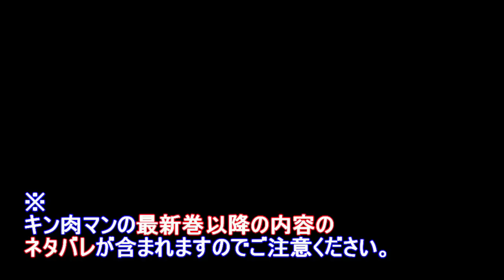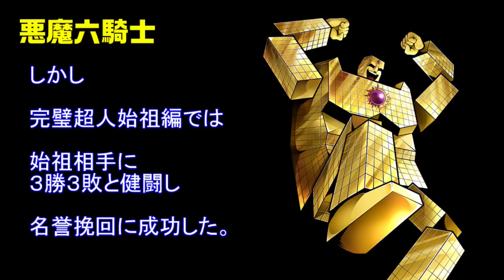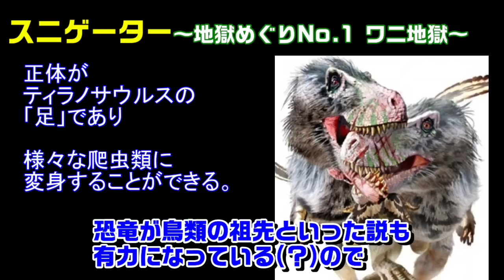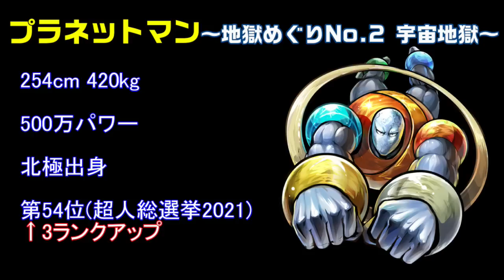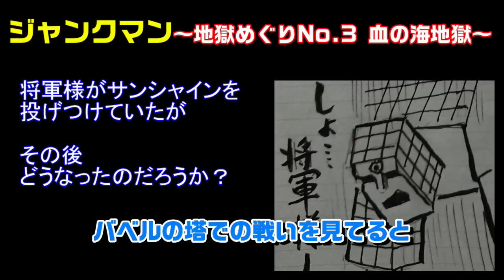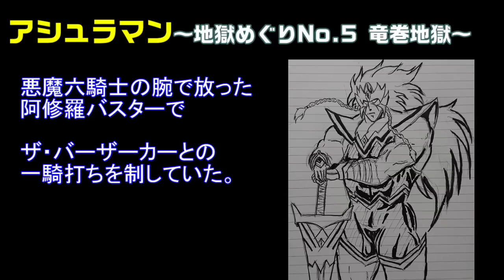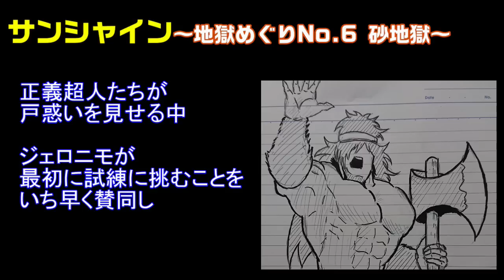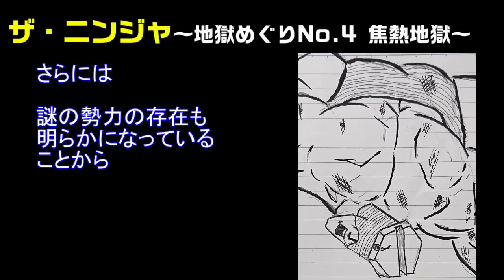【プライドが高さで悩まれている方へ】今一番輝いている？悪魔六騎士を魅力的に紹介！【キン肉マン/考察・予想#865】